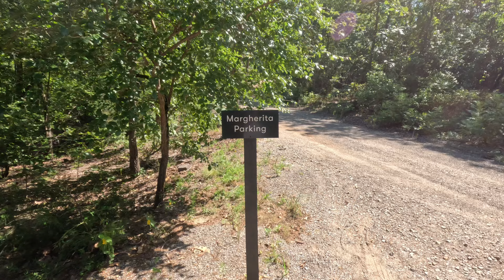Getaway Pines 2024 4k 30